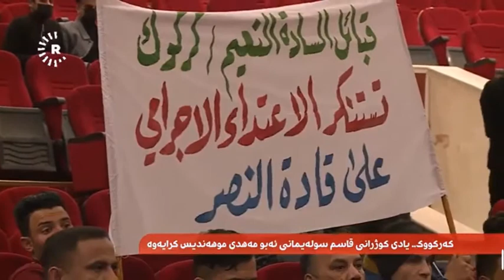Falih al-Fayyadh, the Chairman of the Iranian-backed militia visits Kirkuk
The leader of Iraq's Popular Mobilization Forces (PMF) Falih al-Fayyadh, who was recently sanctioned by the US for rights violations, arrives on Sunday at a Kirkuk ceremony in commemoration of slain Iranian commander Qasem Soleimani and PMF deputy leader Abu Mahdi al-Muhandis.
The ceremony, during which American and Israeli flags were placed at the entrance of the hall for attendants to walk over, drew the presence of Popular Mobilization Forces (PMF) leader Falih al-Fayyadh.